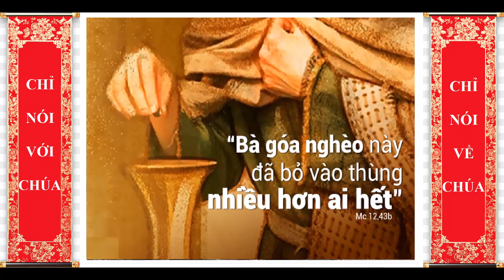THỨ BẢY TUẦN IX TN, Lm Tôma Aquinô Đỗ Nguyễn Minh Quân O.P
GIỚI THIỆU CHỦ ĐỀ:
                       Trong tương quan giữa người với người, mối liên hệ nào cũng đòi phải có hai chiều: chiều cho đi và chiều nhận lại; thì mới thăng bằng và tiến triển được. Trong mối tương quan giữa Thiên Chúa và con người cũng thế, Thiên Chúa sẽ yêu thương, chúc lành, bảo vệ ... nếu con người yêu thương Thiên Chúa, và tuân giữ những gì Ngài dạy. Ngược lại, nếu con người không yêu thương và ăn ở theo đường lối của Thiên Chúa, Ngài sẽ để mặc họ cho kẻ thù tha hồ tấn công tứ phía.
Trong Bài Đọc I, thiên sứ Gabriel sau cùng đã mặc khải cho cha con ông Tobit về căn tính và sứ vụ của ngài được Thiên Chúa trao phó. Đồng thời, thiên sứ cũng mặc khải hai bổn phận quan trọng con người phải chu toàn: (1) phải luôn khen ngợi và chúc tụng danh Chúa, (2) phải luôn ăn ngay ở lành hết mọi ngày trong cuộc sống. Nếu con người chu toàn bổn phận của mình, Thiên Chúa sẽ sai sứ thần bảo vệ và ban muôn ơn lành cho con người. Trong Phúc Âm, Chúa Giêsu cảnh cáo con người khi làm các việc thờ phượng và khi đóng góp vào nhà thờ. Mục đích của việc đóng góp là trả lại cho Thiên Chúa những ơn lành Ngài đã đổ xuống trên con người, chứ không phải chỉ là cho đi của dư thừa.
Mong thay